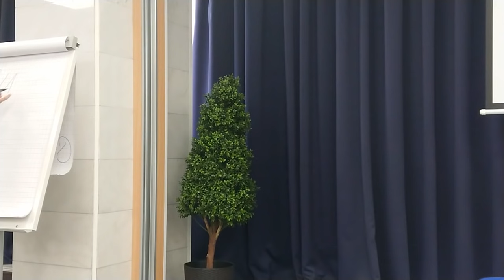Прививаться? Не прививаться? Зингер Михаил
Михаил Давыдович Зингер. Врач клиницист с многолетним опытом работы главным специалистом по врачебно-трудовой экспертизе (ВТЭ) в структурах здравоохранения г.Москвы на районном и окружном уровне. Председатель Комитета по вопросам здравоохранения, ЗОЖ и активного долголетия Общероссийской общественной организации «Ассамблея народов России» ; Член Правления МООИ “Московская Диабетическая Ассоциация больных сахарным диабетом -МДА Президент Междисциплинарной Ассоциации по миофункциональной терапии и здоровьесберегающим технологиям.
Эксперт профессионального сообщества практик превентивной персонализированной медицины Агентства стратегических инициатив.
Руководитель отдела персонализированной превенции и превентивной медицины ЗАО НПП»
Тринита»
Лауреат Почетного знака Общественного Признания «Звезда И. И. Мечникова»
Кавалер Золотого знака Клуба Товарищей ВИИЯ КА